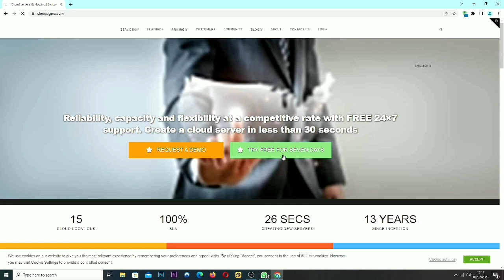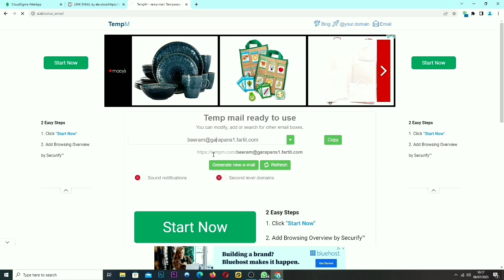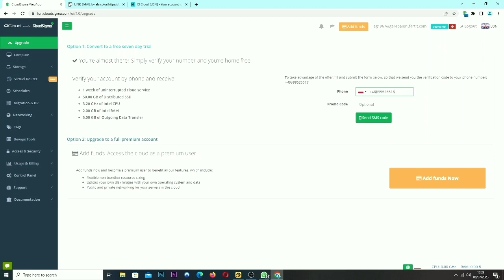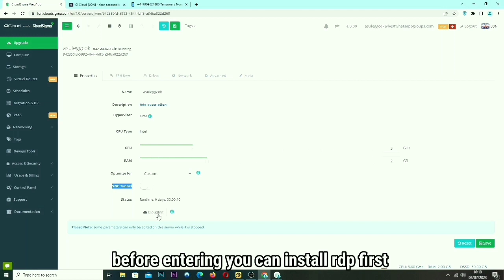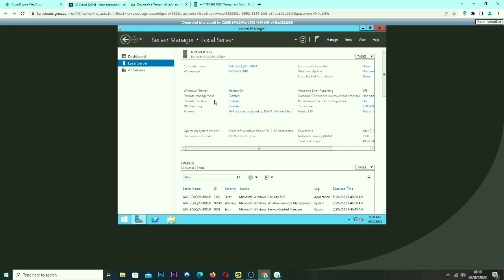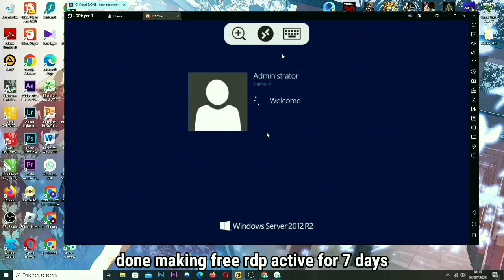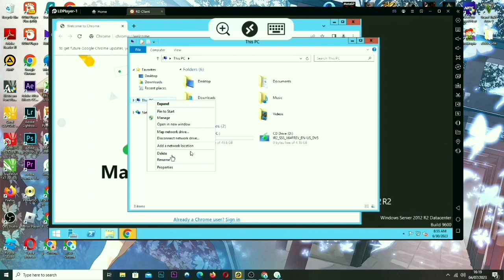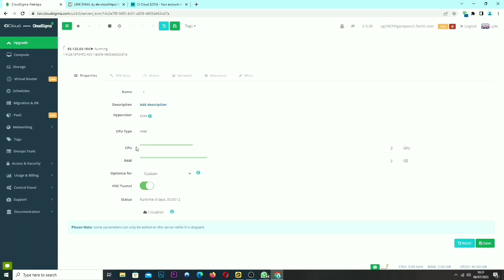CÁCH KIẾM RDP 7 NGÀY KHÔNG GIỚI HẠN RDP | HOW TO CREATE RDP